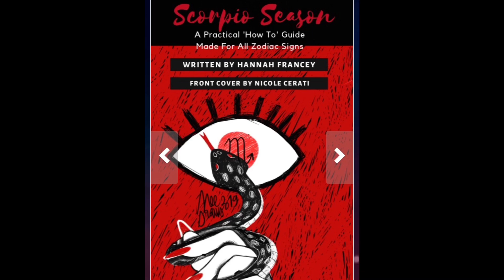Pluto 10th house (Scorpio 10th/MC) | Your Power, Control & Rebirth | Hannah's Elsewhere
This video is directed towards those of you who have Pluto in the tenth house or Scorpio ruling the 10th house (Scorpio Midheaven). Pluto is the planet of renewal, transformation, rebirth, destruction and deep intimacy. The influence of Pluto represents your personal power and how you preserve your energy until you use it with mighty force.

If you want to pick up a copy of the Scorpio eBook I created then you can find the download link through my

The eBook breaks everything down and it also provides real life examples as to how the Archetype of Scorpio plays out within everyday life. The purpose of the eBook is to help you cultivate your own Scorpio energy, Pluto energy and Eighth House energy, which in turn can help you feel more empowered and energized. It also touches on the Scorpio/Pluto/Eighth House Interception in the Natal Birth Chart as well along with Pluto Retrograde.

Hannah